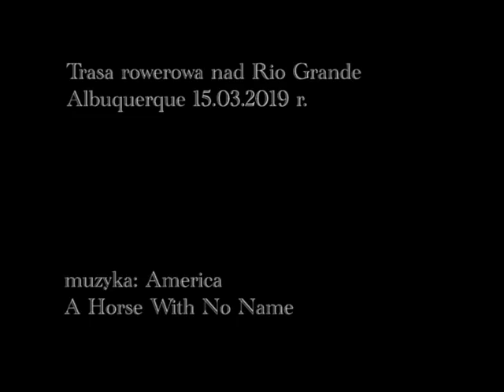Tempo nad Rio Grande 5km 2km 3km 2km 1km 1km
5 km 15:46 p 4:30
2 km 6:11 p 3:40
3 km 9:20 p 3:40
2 km 6:12 p 5:05 LA po 3 min 4,7 mmol/l
1 km 2:55 p 2:54
1 km 2:50 LA po 6 min 4,6 mmol/l